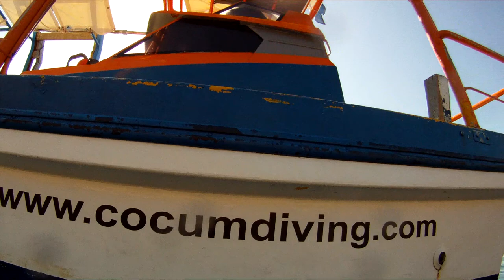Cala Cerrada, pared izquierda - La Azohia, Septiembre 2013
Inmersión en Cala Cerrada con Proel Diving y Cocum Diving. Al final de la inmersión vemos a David con un grupo de alumnos de OWD.